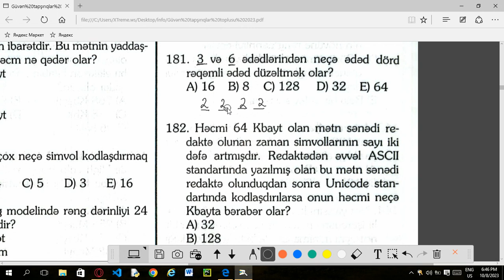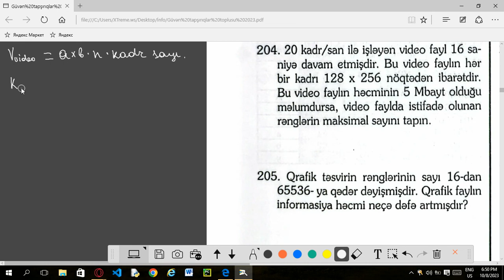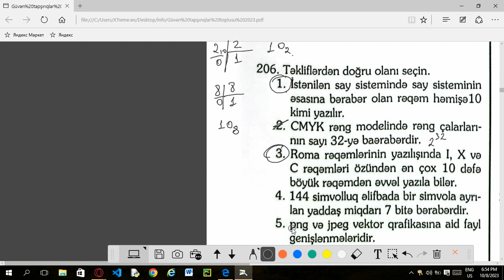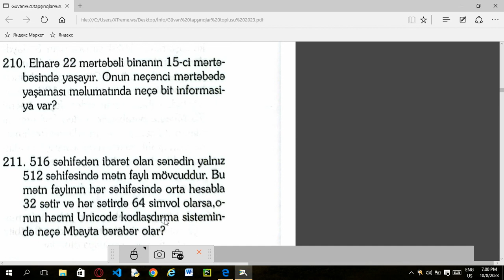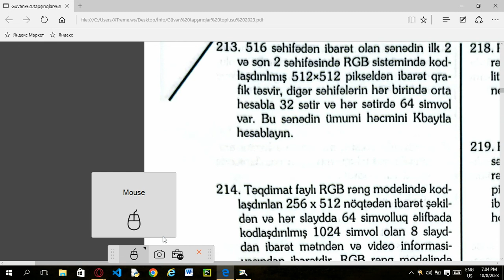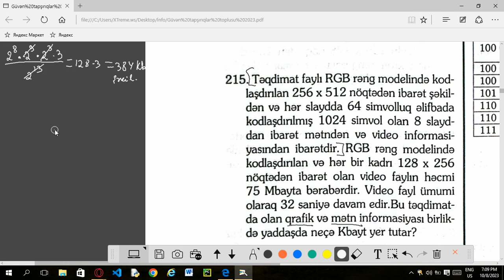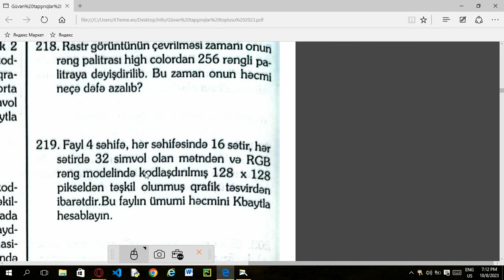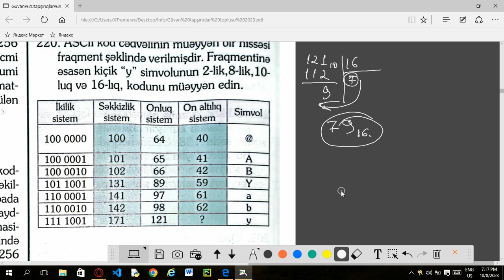Bölmə 3. Kod və kodlaşdırma izahı. (Güvən nəşriyyatı) (200-220). Ayişə Məmmədova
Bu videoda sizlər üçün 100-dən 50-yə qədər sualların izahını paylaşdım. Davamı üçün kanalıma abunə olub paylaşmağı unutmayın.